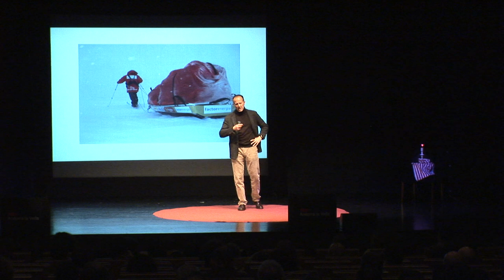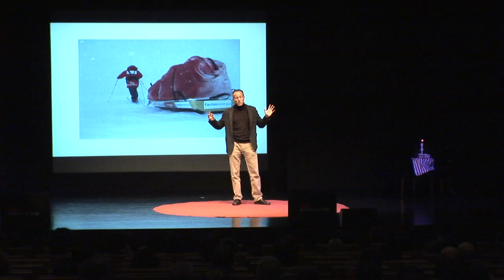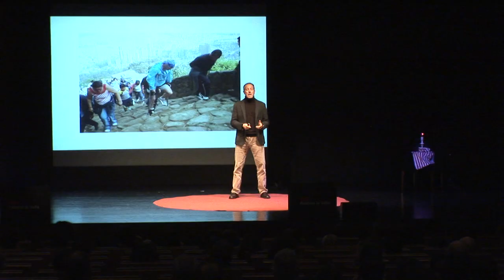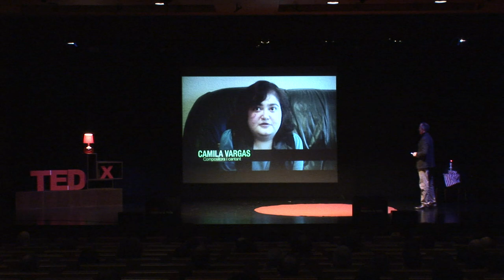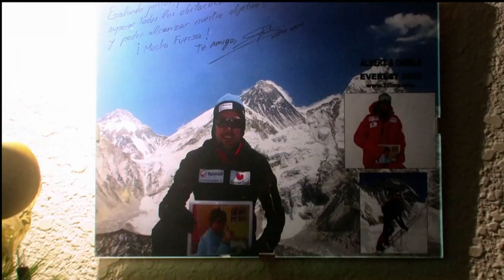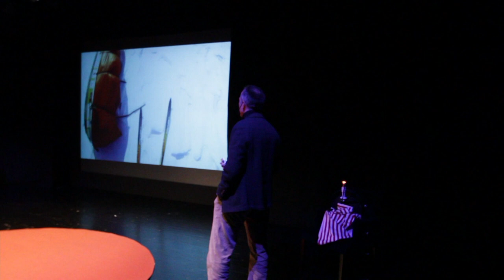You can make it: Albert Bosch at TEDxAndorralaVella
Albert Bosch (Sant Joan de les Abadesses, 1966).

Adventurer & entrepreneur, what's almost the same. Among his feats highlights, he has crossed Antarctica without assistance from the coast to the South Pole (1.152Km alone and 98%), completed the project Peakd '7 '(climbing the highest mountains on each continent, with Everest as endpoint ) or participated in Rally Dakar 8 (2 and 6 motorcycle drive). As an entrepreneur, he promotes projects and participates in investment in the field of energy and environment.

Keynote title: "You can make it"
I have discovered many things about human behavior and attitude in my adventures, but from whom I learned more is not from myself -I have all the capabilities needed to address major challenges-, but from three people who despite living with limitations, have achieved ​great goals that I've been fortunate to be able to share with them.

This is one of three stories in which I am currently involved: To record a disc with a girl who has a dream of becoming a singer despite having only 20% lung capacity. "Size" of the faculties of this 'adventurer' are nothing compared to her determination.